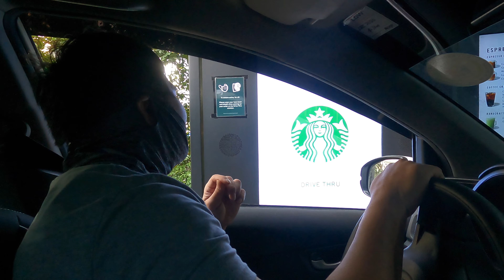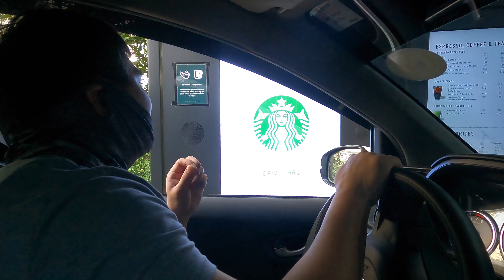FREEDIVING LESSON WITH ME || ANG LAMIG NG TUBIG! KINABAHAN AKO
This is a private lesson with coach Val of AZUL FREEDIVING.

Camera :GoProHero 9